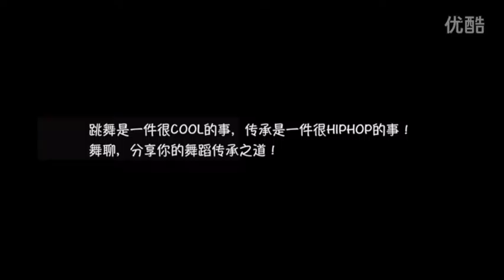DanceTalk 第七期 分享嘉宾 SPEED CREW WAIWAI